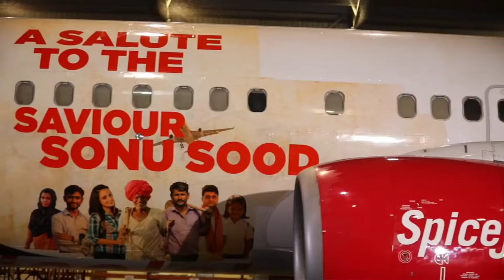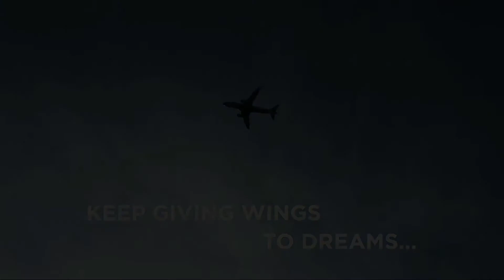Sonu sood shearing airplane photo making video|| Sonusood || Sonu sood airplane news